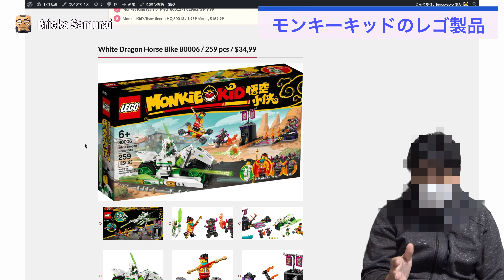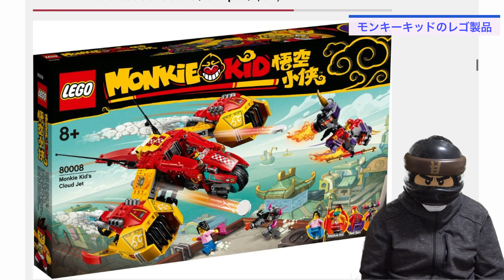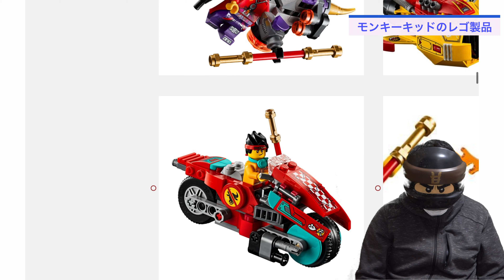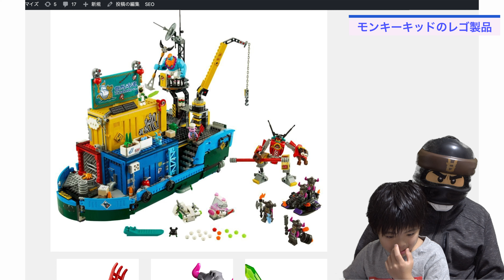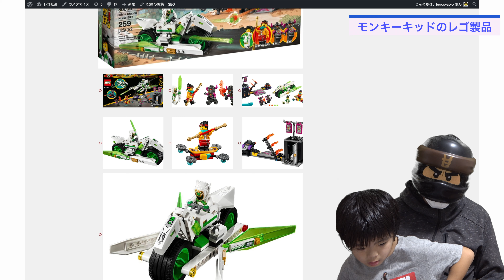楽天で発売🌟概要にリンクあり🌟レゴニンジャゴー より高い？🌟新シリーズ🌟レゴ モンキーキッド 🌟LEGO Monkie Kid🌟レゴ史上最大クラスのロボや超巨大な船など🌟高級商品すぎて財布が痛い🌟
こちらの動画ですが大人向け用に制作しているため13歳未満の方は必ず

｢好きな事して生きていく｣😆